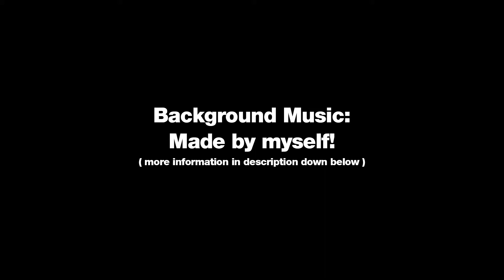RX100V Slow Motion Capture And Color Grading Practice w/ Free LUT（base on Cine2+Cinema）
Comfortable Park Trip Slow Motion Capture And Color Grading Practice w/ Free LUT（base on Cine2+Cinema）
Use Sony RX100V/RX100M5